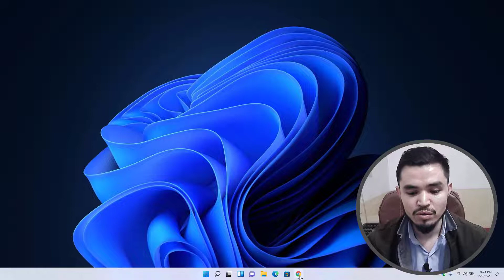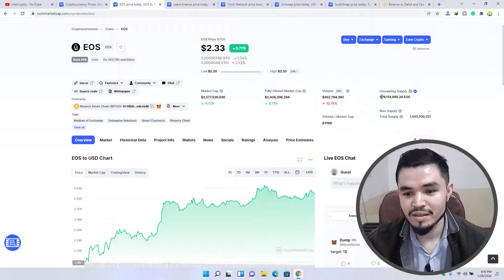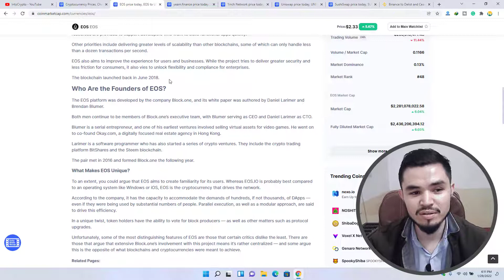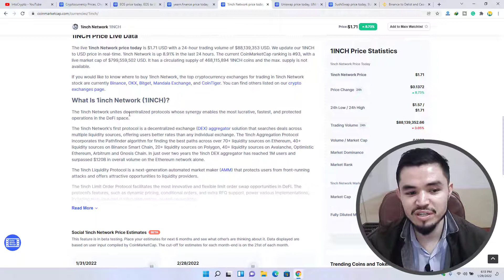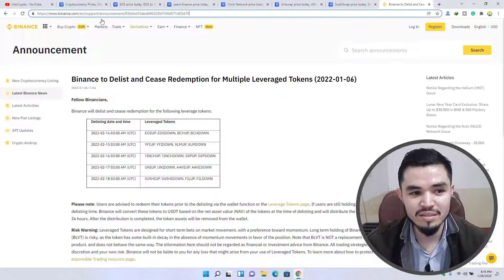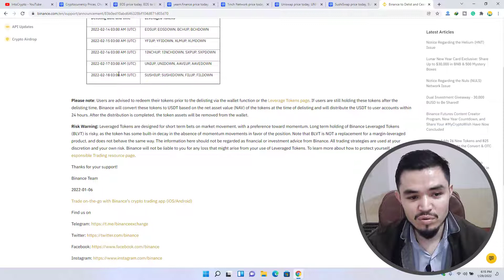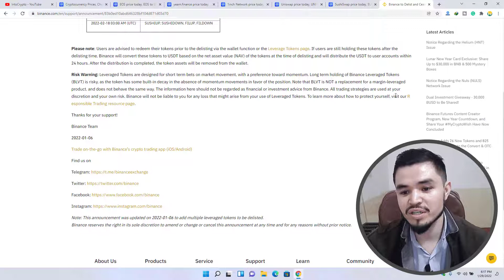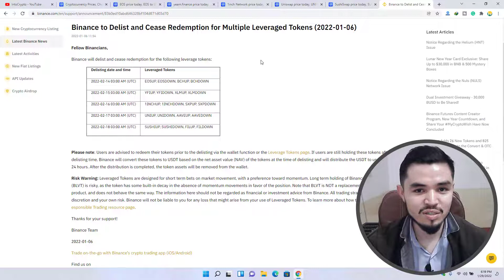Binance Will Delist These 5 Coins Next Month... Here is Why?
In this video, you will learn about the delisting of the 5 biggest tokens and coins by the Binance exchange next month.
⏰Timestamps:

00:00 Intro
00:18 Starting
06:36 Binance News
10:15 Outro

This channel is created for educational & entertainment purposes only. There is no guarantee that you will earn any money using the techniques and ideas mentioned on this channel. Your level of success in attaining the results claimed on this channel will require hard work, experience, and knowledge.

We are trying our best to bring accurate video fundamental and technical analysis for you so you can make profits. It's your cash and it will be your misfortune and benefit.